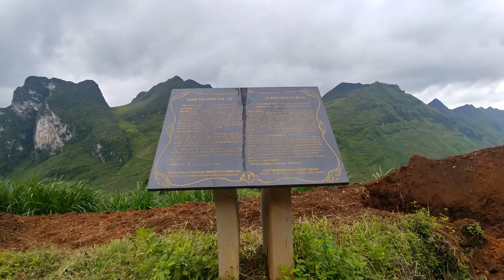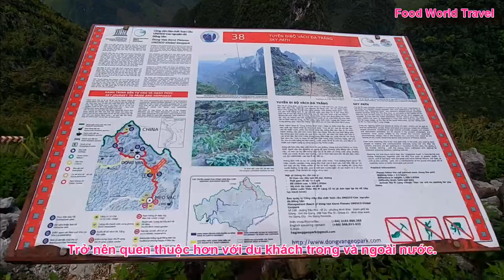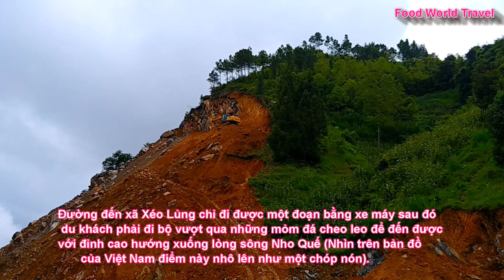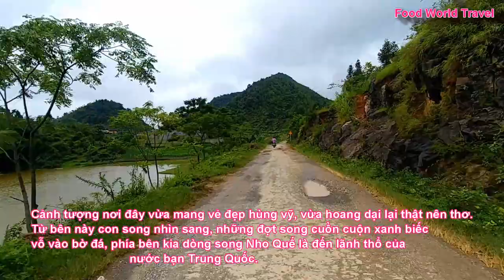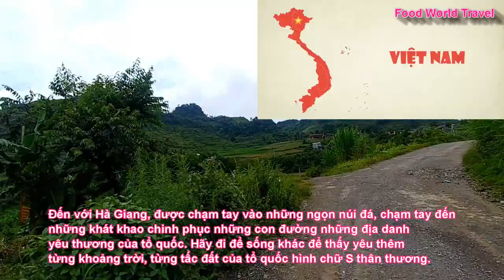Đây mới là điểm cực Bắc Lũng Cú Hà Giang bên sông Nho Quế là Trung Quốc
Điểm cực Bắc Trung Quốc

Ẩm thực Việt Nam  những món ngon Việt Nam hấp dẫn nhất mà các bạn cần biết
Các bạn có thể tham khảo mua gia vị nấu ăn tại đây cám ơn

Video giúp các bạn biết thêm nhiều món ăn ngon hơn